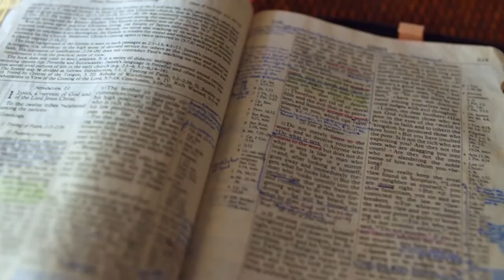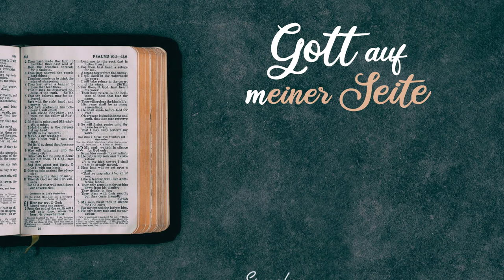Gott auf (m)einer Seite: Josua 1:12-2:13